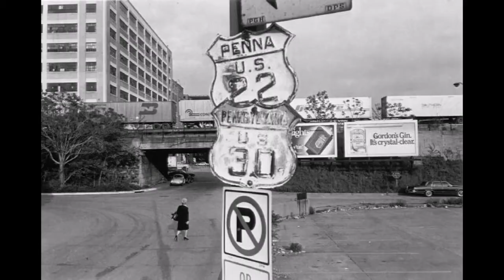Tribute to Lee Friedlander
Project by Magdalene Papadopoulou

Lee Friedlander
Friedlander was born in Aberdeen, Washington on July 14, 1934 to Kaari Nurmi (Finnish descent) and Fritz (Fred) Friedlander (a German-Jewish émigré). His mother Kaari died of cancer when he was seven years old. Already earning pocket-money as a photographer since he was 14, he went on at the age of 18, to study photography at the Art Center College of Design in Pasadena, California. In 1956, he moved to New York City, where he photographed jazz musicians for record covers. His early work was influenced by Eugène Atget, Robert Frank, and Walker Evans. In 1960, Friedlander was awarded a Guggenheim Fellowship to focus on his art, and was awarded subsequent grants in 1962 and 1977. Some of his most famous photographs appeared in the September 1985 Playboy, black and white nude photographs of Madonna from the late 1970s. A student at the time, she was paid $25 for her 1979 set. In 2009, one of the images fetched $37,500 at a Christie's Art House auction.

Working primarily with hand-held Leica 35 mm cameras and black-and-white film, Friedlander's style focused on the "social landscape". His photographs used detached images of urban life, store-front reflections, structures framed by fences, and posters and signs all combining to capture the look of modern life.

In 1963, Nathan Lyons, Assistant Director and Curator of Photography at the International Museum of Photography at George Eastman House mounted Friedlander's first solo exhibition. Friedlander was then a key figure in curator John Szarkowski's 1967 "New Documents" exhibition, at the Museum of Modern Art in New York along with Garry Winogrand and Diane Arbus. In 1973, his work was honored at the Rencontres d'Arles festival in France with the screening "Soirée américaine : Judy Dater, Jack Welpott, Jerry Uelsmann, Lee Friedlander" presented by Jean-Claude Lemagny. In 1990, the MacArthur Foundation awarded Friedlander a MacArthur Fellowship. In 2005, the Museum of Modern Art presented a major retrospective of Friedlander's career, including nearly 400 photographs from the 1950s to the present; it was presented again in 2008 at the San Francisco Museum of Modern Art.

While suffering from arthritis and housebound, he focused on photographing his surroundings. His book Stems reflects his life during the time of his knee replacement surgery. He has said that his "limbs" reminded him of plant stems. These images display textures which were not a feature of his earlier work. In this sense, the images are similar to those of Josef Sudek who also photographed the confines of his home and studio.

Friedlander began photographing parks designed by Frederick Law Olmsted for a six-year commission from the Canadian Centre for Architecture in Montreal beginning in 1988. After completing the commission he continued to photograph Olmsted parks, for twenty years in total. His series includes New York City's Central Park, Brooklyn's Prospect Park, Manhattan's Morningside Park, World's End in Hingham, Massachusetts, Cherokee Park in Louisville, Kentucky, and Niagara Falls State Park. On the occasion of the 150th anniversary of the design for Central Park, the Metropolitan Museum of Art held an exhibition of Friedlander's photographs of that park and a book was published, Photographs: Frederick Law Olmsted Landscapes

Lee Friedlander
Μεγάλος Φωτογράφος
Γέννηση: 14 Ιουλίου 1934 (ηλικία 85 έτη), Αμπερντίν, Ουάσινγκτον, ΗΠΑ
Έργα τέχνης: Newark, New Jersey, Route 9W, New York, ΠΕΡΙΣΣΟΤΕΡΑ
Εκτίθεται: Μουσείο Σύγχρονης Τέχνης του Σαν Φρανσίσκο
Σύζυγος: Maria DePaoli (νύμφ. 1958)
Εκπαίδευση: Κολέγιο Τέχνης και Σχεδίου (1953–1955)
Παιδιά: Έρικ Φριντλάντερ, Άννα Φρίντλαντερ
Βραβεία: Βραβείο Χάσελμπλαντ, Υποτροφία Μακάρθουρ,